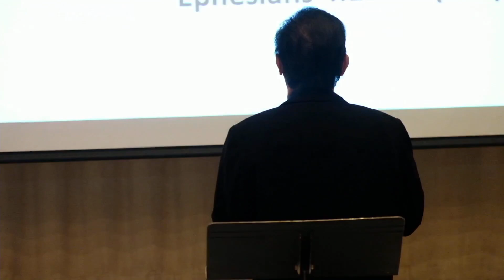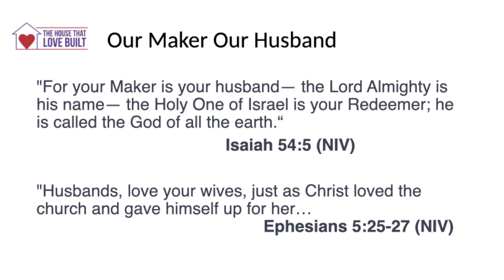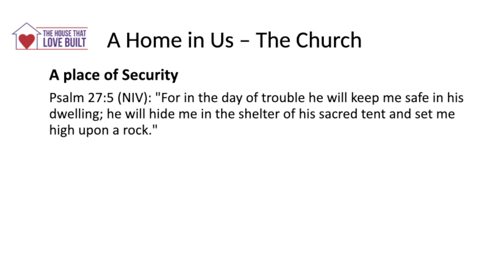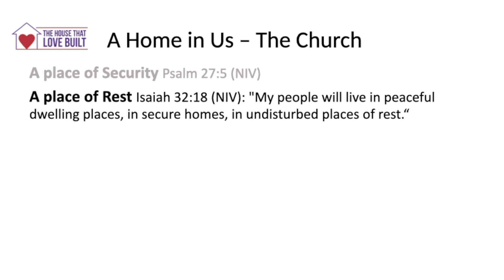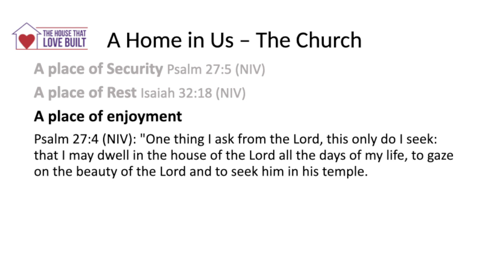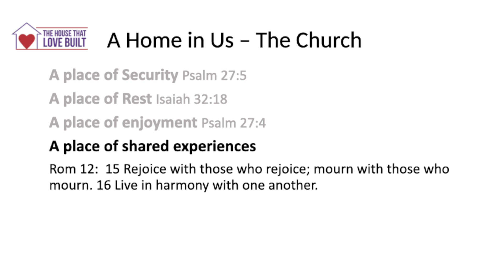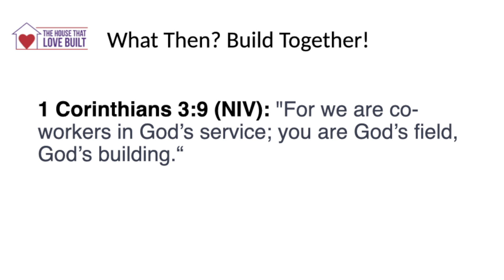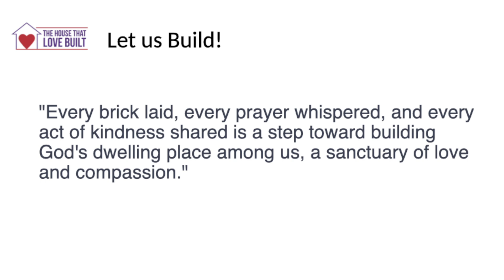The House That Love Built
We would love to connect with you!å